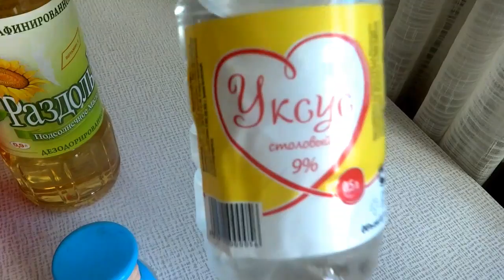İçi doldurulmuş bibər pomidor şirəsində.Qış üçün.Фаршированные переч на зиму.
OXU MENİ🌼
Yeni videolarimi qacirtmamaq üçün kanalima pulsuz abunə ola bilərsiniz 👏
Abunə ol sözünün yanındakı zəng 🔕 işarəsinə basinki mən yeni video yükləyən kimi sizə bildiriş gəlsin.

İçi doldurulmuş bibər resept👇
_2 kq şirin bibər (30,40 ədəd)
_1 kq soğan
_1 kq yer kökü
_3 kq pomidor
_2 xörək qaşığı uksus 9 %
_2 stəkan günəbaxan yağı
_zovgə görə duz və acı bibər.

hansiki mən bu programla Kanalim üçün gəlir əldə edirəm
Linkə daxil olaraq sizdə qeydiyyatdan keçə bilərsiniz 👇